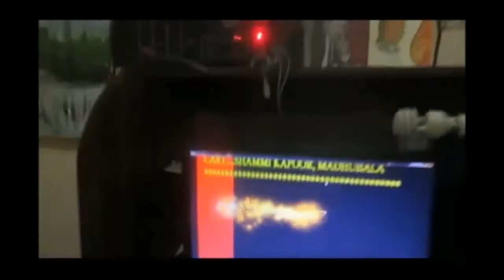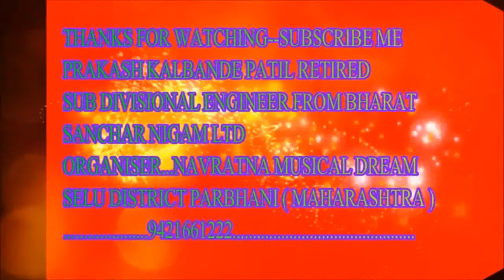DHEERE CHAL DHEERE CHAL AE BHEEGI HAWA...SONG NO 16...REMEMBERING RAFI SAHEB...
FRIENDS TODAYS SONG DHEERE CHAL DHEERE CHAL AE BHEEGI HAWA UNDER TITLE MERI AAWAJ SUNO IS TRIBUTE TO RAFI SAHEB FOR HIS MONTH OF 37TH DEATH ANNIVERSARY AND DEDICATED TO SHAMMI KAPOOR JI ON HIS COMING 6TH DEATH ANNIVERSARY
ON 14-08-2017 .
THIS SONG IS FROM MOVIE BOY FRIEND 1961. PICTURISED ON BEAUTYFUL COUPLE SHAMMI KAPOOR JI AND MADHUBALA JI.
WE CAN INCLUDE THIS SONG IN LULLABY ( LORI ) CATEGARY SINGING FOR MADHUBALA.
ANOTHER BEAUTYFUL SONGS OF THIS MOVIE WHICH WERE SUNG BY RAFI SAHEB ARE SALAM AAPKI MEETHI NAZAR KO SALAM ( ALREADY UPLOADED MY COVER ATTEMPT ),MUJHE APNA YAAR BANALO, KYUN JI MUJHE PEHCHANA ( DUET ) ETC.
LYRICS OF THIS MOVIE IS PENNED BY HASRAT JAIPURI JI, MUSIC COMPOSED BY SHANJAR JAIKISHAN JI AND SUNG BY RAFI SAHEB.
NOW THE CREATERS OF THIS SONG SUCH AS RAFI SAHEB, SHANKAR JAIKISHANI, HASRAT JAIPURI JI, SHAMMI KAPOOR JI, MADHUBALA JI ARE NOT NO MORE. MAY GOD PEACE TO THE SOUL OF THEASE GREAT LEGENDS.
PLEASE SHARE THIS HINDI BOLLYWOODS WONDERFUL AND FAST SONG WHICH IS UNFORGETTABLE.
PRAKASH KALBANDE PATIL RETIRED SUB DIVISIONAL ENGINNER
FROM BHARAT SANCHAR NIGAM ( IN JUNE 2012 )